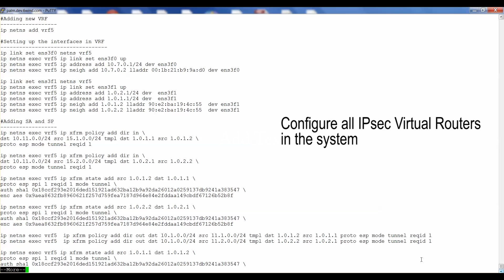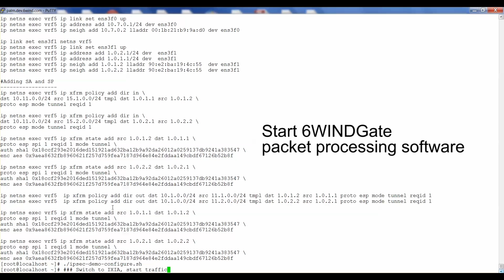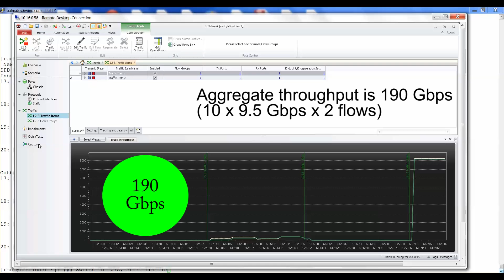6WINDGate IPsec Performance Demo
6WINDGate 190 Gbps of throughput IPsec Demo: see performance benefits versus standard Linux with no modifications to infrastructure.